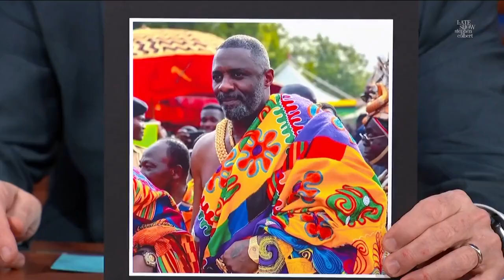Idris Elba explains the wearing of "Kente Cloth and Journey to the Ashanti Kingdom" in Ghana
Credit: The Late Show with F. Murray Abraham
We hope to keep you Informed, Educated and Entertained all day.